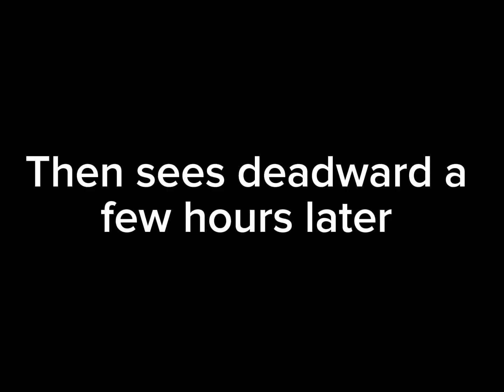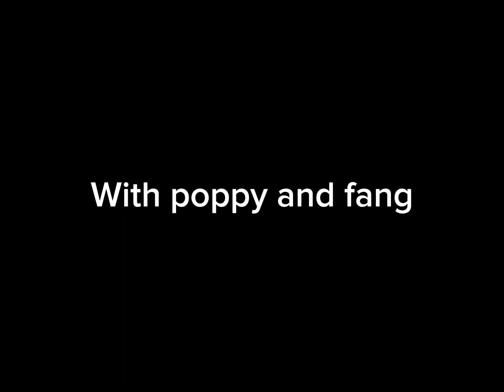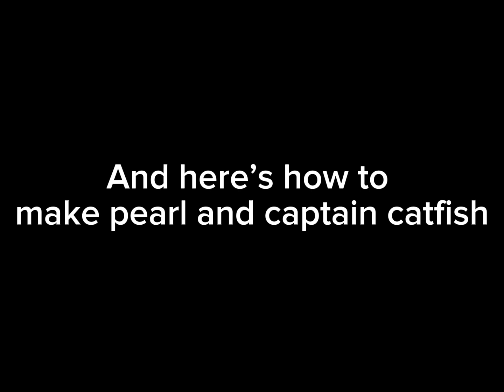Voice lines for @NinjaTubers pt 3